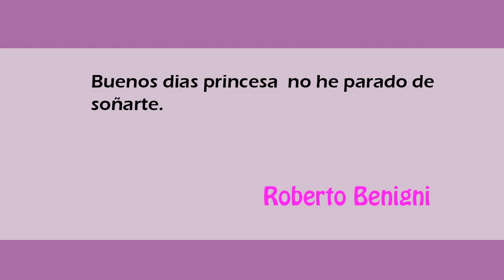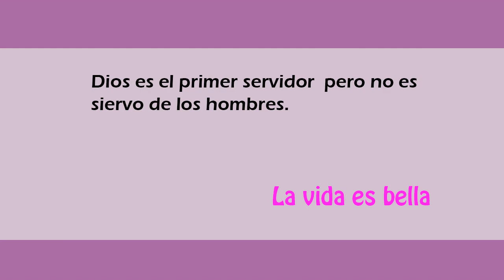¡¡Las mejores Frases de la vida es bella!!